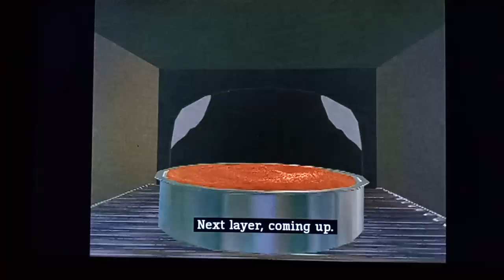Rolie Polie Olie: Mom's Night-Out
In this episode, Mom is out for a game of bowling, Zowie is out with Olie and his Dad for a barbeque and they had dessert.